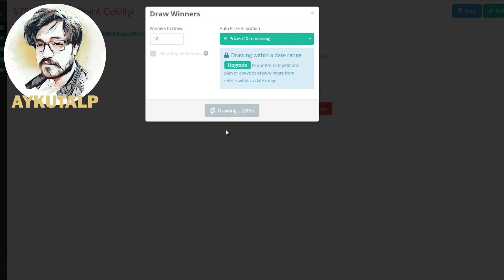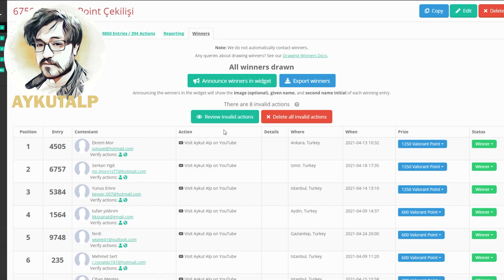Valorant Ajan Replikleri - Bela & Ace Replikleri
Selam millet! Sizler için valorant ajanlarının bela repliklerini derledim. Bu içeriğimizde tüm ajanların 5 de 5 kill aldığında coşku içinde söylediği replikler yer almaktadır.